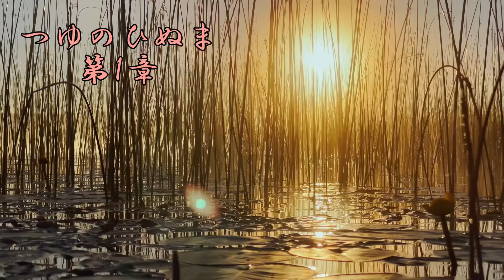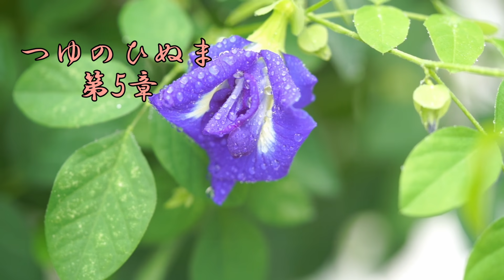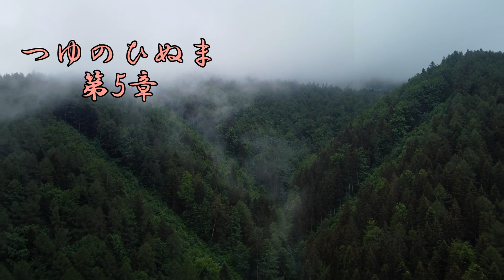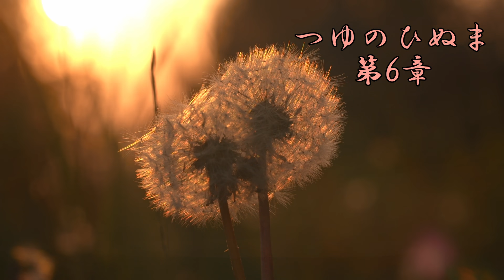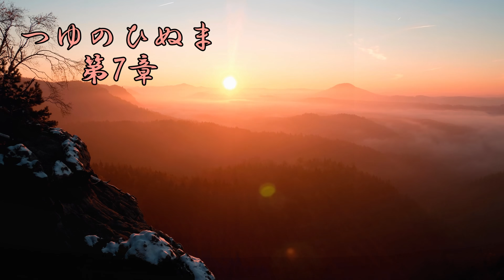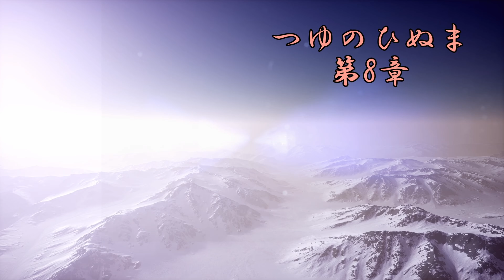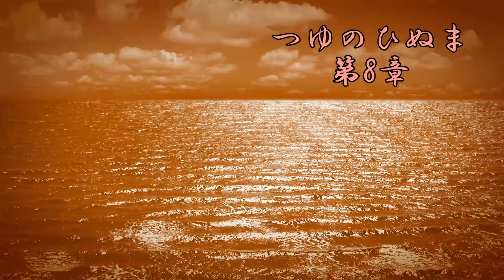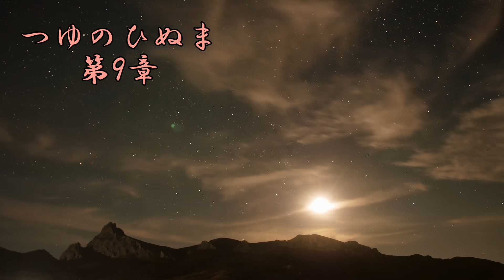【朗読】つゆのひぬま 山本周五郎 読み手アリア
いつもご視聴いただきありがとうございます。癒しの朗読屋アリアです。今回は、山本周五郎作「つゆのひぬま」です。

↓「つゆのひぬま」が掲載されている単行本です。
✅つゆのひぬま　山本周五郎

00:00:00 - イントロ
00:00:22- 第1章
00:10:13 - 第2章
00:19:33 - 第3章
00:29:29 - 第4章
00:39:37 - 第5章
00:48:59 - 第6章
00:59:27 - 第7章
01:09:54 - 第8章
01:19:47 - 第9章
01:31:15 - 第10章
01:41:33 - エンディング

この作品には、今日からみれば不適切と受け取られる可能性のある表現がみられます。
このチャンネルではそのままの形で作品を公開します。

【音楽】
YouTubeオーディオライブラリより
【動画】